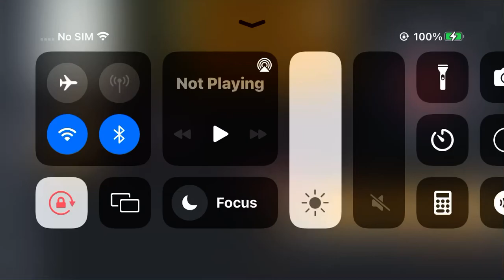H&T MHS MP&M SDWAY SS and WF Credits Remix